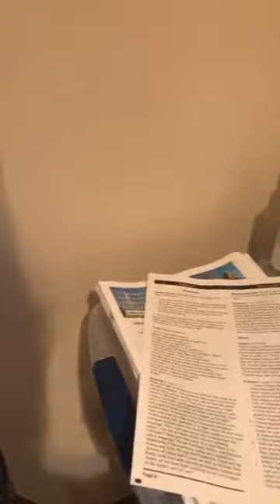May 30, 2020: Day 9 of Novena to the Holy Spirit, Welcome Back!